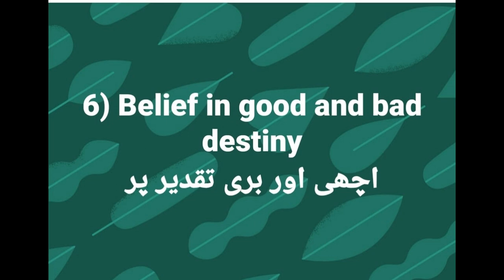BELIEFS OF ISLAM🌹🌹🌿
Islam is a monotheistic religion founded in the 7th century CE by the Prophet Muhammad in the Arabian Peninsula. Muslims, the followers of Islam, believe in the following fundamental beliefs:

Tawhid: The Oneness of God - Muslims believe in the absolute oneness of God (Allah). They affirm that there is no deity worthy of worship except Allah, and He has no partners or associates.

Prophethood: Muslims believe that God has sent prophets and messengers throughout history to guide humanity. They believe in the prophethood of figures such as Adam, Noah, Abraham, Moses, Jesus, and the final prophet, Muhammad. Muhammad is considered the last and final messenger, through whom God's final revelation, the Quran, was revealed.

The Quran: Muslims believe that the Quran is the literal word of God as revealed to Prophet Muhammad over a period of 23 years. They consider it the ultimate and final authority in matters of faith, worship, and daily life.

Angels: Muslims believe in the existence of angels as spiritual beings created by God. Angels carry out various tasks as commanded by God, including delivering messages to the prophets, recording human deeds, and fulfilling other divine purposes.

Day of Judgment: Muslims believe in the Day of Judgment, when all individuals will be resurrected and held accountable for their actions in this world. They believe in the existence of heaven (Jannah) and hell (Jahannam), where people will be rewarded or punished based on their deeds.

Predestination: Muslims believe in the concept of divine predestination (Qadar), which acknowledges that everything in the universe happens according to the will of God. While humans have free will and are responsible for their choices, Muslims believe that God has knowledge of all things past, present, and future.

Five Pillars of Islam: These are the core practices that Muslims strive to fulfill:
a. Shahada: The declaration of faith, affirming the belief in the oneness of God and the prophethood of Muhammad.
b. Salah: The five daily prayers performed facing the Kaaba in Mecca.
c. Zakah: The giving of alms or charity to support the less fortunate.
d. Sawm: Fasting during the month of Ramadan, from dawn until sunset.
e. Hajj: The pilgrimage to the holy city of Mecca, which every able-bodied and financially capable Muslim should undertake at least once in their lifetime.

It's important to note that there can be some variations in beliefs and practices among different sects and interpretations within Islam. The above points represent the core beliefs shared by the majority of Muslims.